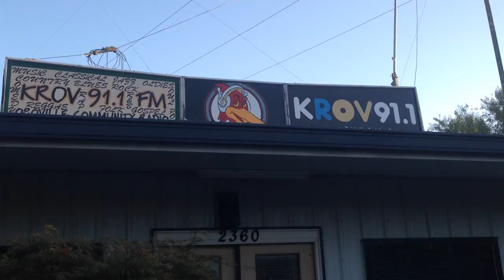Reggae y Dub+Lecturas Biblicas!KROV.FM-Nu BeinG mE:Kedus Kulcha/Oui WE saMEDi,Radio Oro